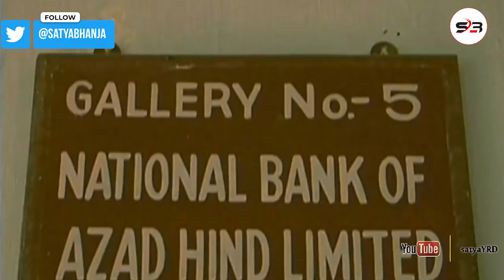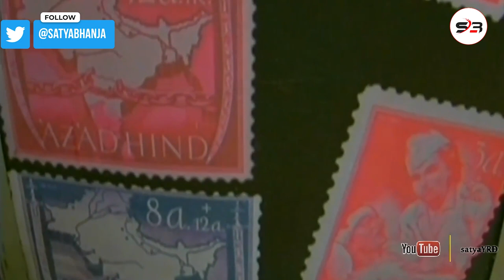Netaji Subhash Chandra Bose Original Video Footage | Netaji Jayanti 2021 | Satya Bhanja